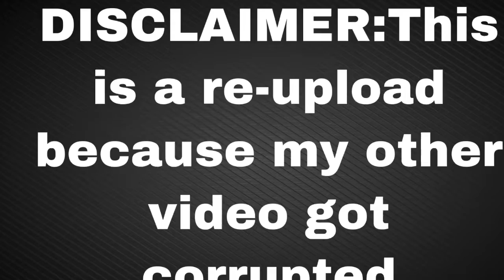IS THE NEW GUN ANY GOOD? | COD Modern Warfare (ISO)